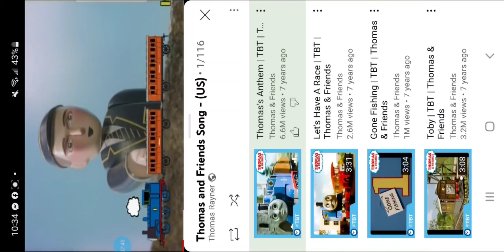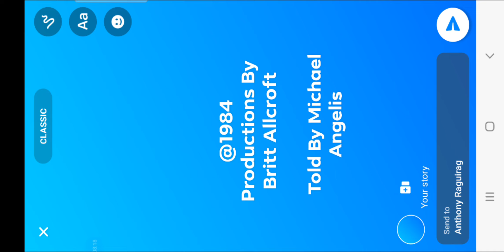Thomas And Friends S1: Salty Is the Railway Trouble (Episode 3)